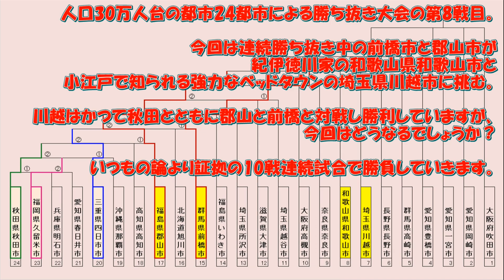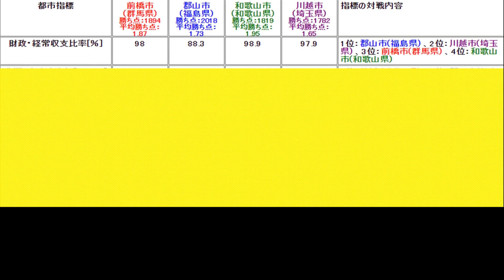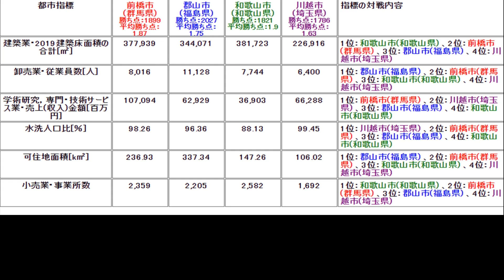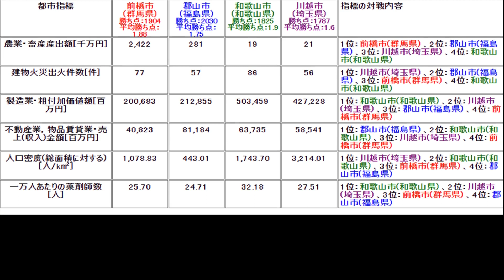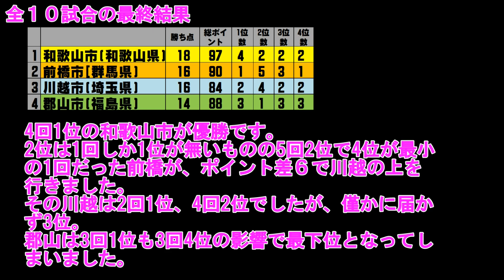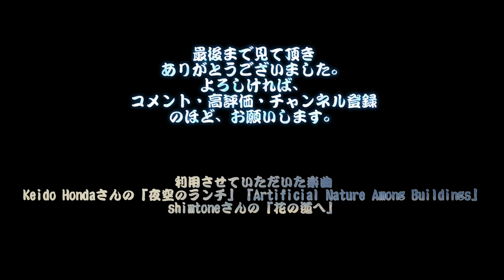郡山市vs前橋市vs和歌山市vs川越市(人口30万台の都市の勝ち抜き戦#8)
人口30万人台の都市24都市による勝ち抜き大会の第8戦目。

今回は連続勝ち抜き中の前橋市と郡山市が紀伊徳川家の和歌山県和歌山市と
小江戸で知られる強力なベッドタウンの埼玉県川越市に挑む。

が、今回はどうなるでしょうか？

いつもの論より証拠の10戦連続試合で勝負していきます。

近畿5位決定戦　東大阪市vs豊中市vs姫路市vs西宮市vs尼崎市vs和歌山市